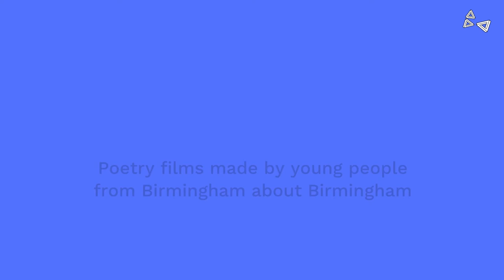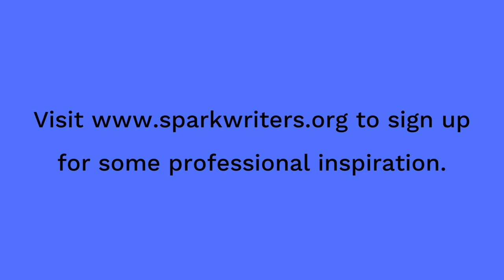Birmingham 2022 Commonwealth Festival - William, Harborne Academy